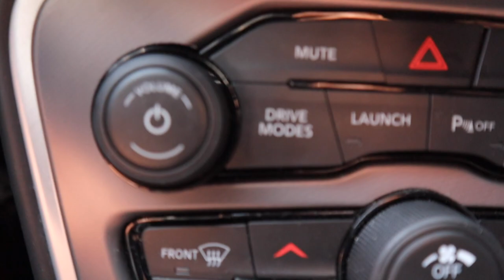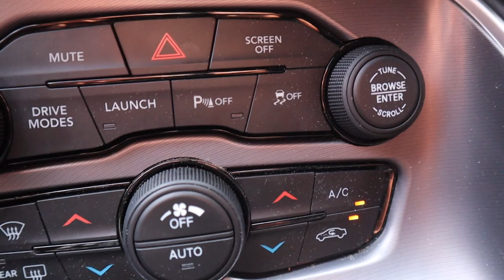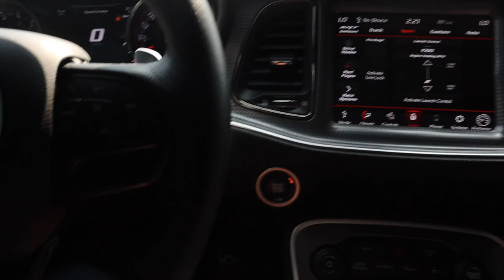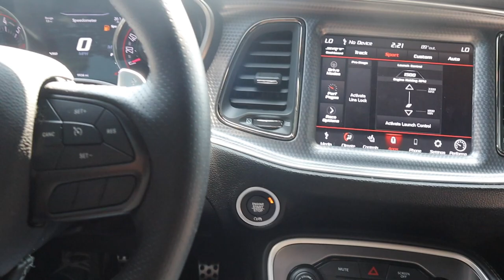HOW TO DO DONUTS IN YOUR SCATPACK‼️🍩‼️ *FOR BEGINNERS*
In This video I will be showing you guys how to swing your car !

I DONT HAVE ANY OTHER SOCIALS OTHER THAN THE ONES LISTED ABOVE !